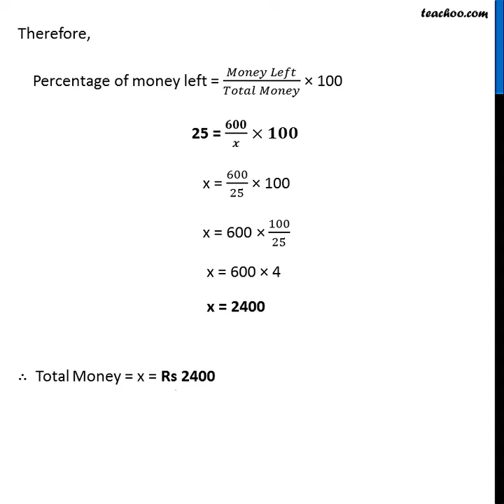Ex 7.1, 5 (Method 1) - If Chameli had Rs 600 left after spending 75% of her money - Teachoo